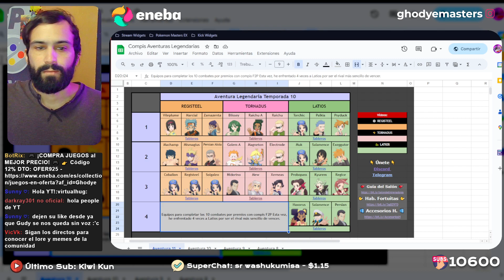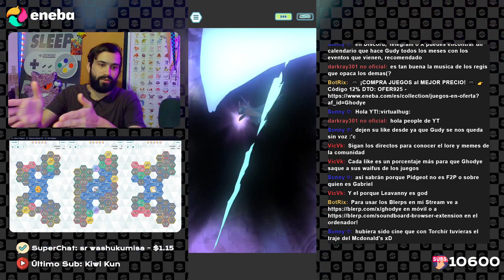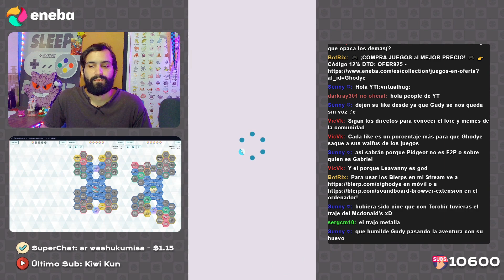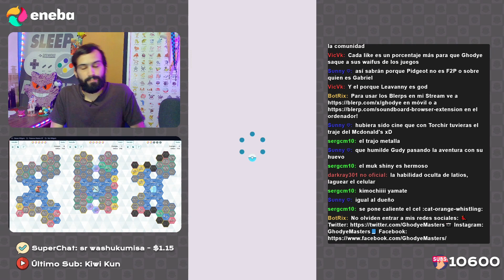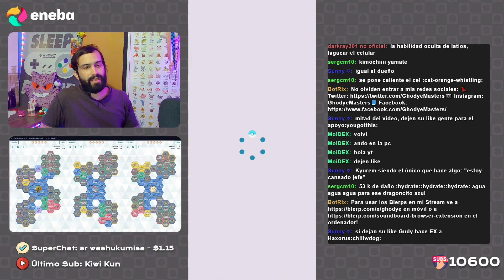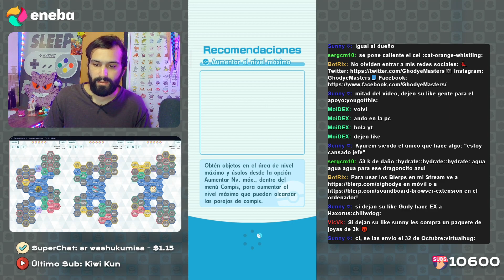(F2P) 4 EQUIPOS de LATIOS 💥 Aventura Legendaria 11 - Legendary Gauntlet 💥 Pokemon Masters EX